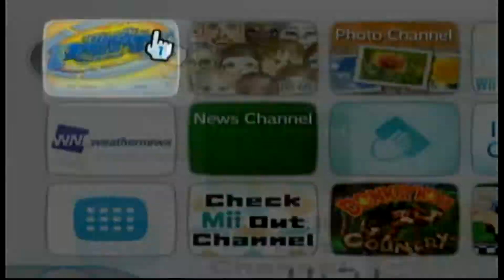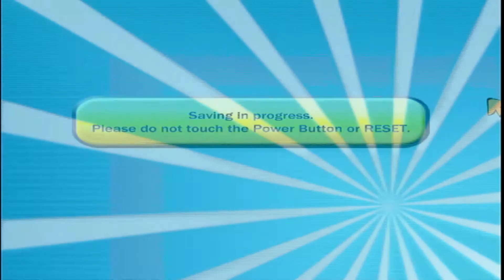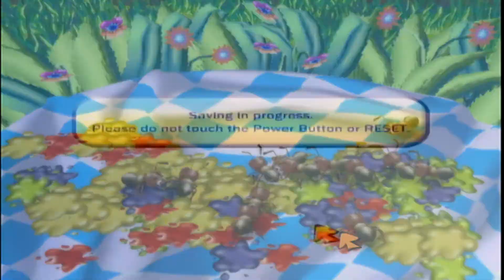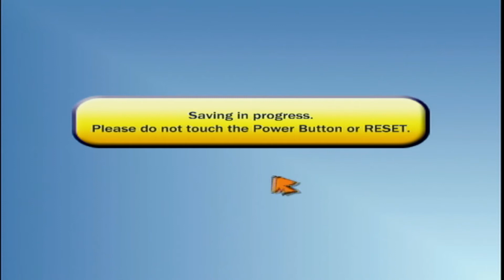Block Party - KICK THE KID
Two friends, Lucas and Matt embark on an epic journey to play block party games on the Wii along the way there are goofs gaffs and kids kicked